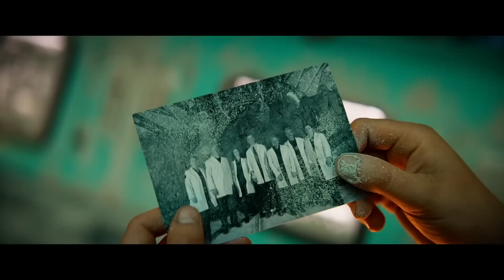Сквозь время (2022) - Русский Трейлер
Двое братьев попадают в загадочную зону аномалий, где смешиваются времена. Им предстоит раскрыть тайну прошлого этого места, чтобы спасти будущее.